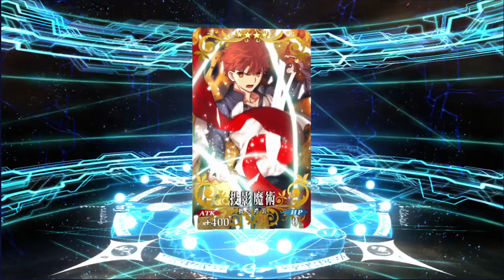【FGO】繁中版 小文西一定要抽的啦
貪寶二
多50抽大失敗
哭哭